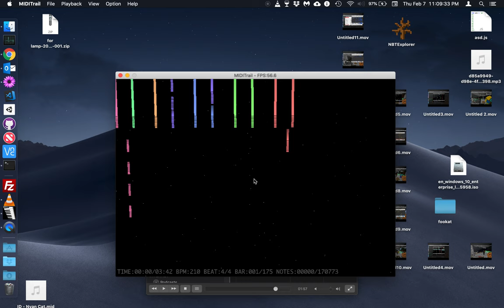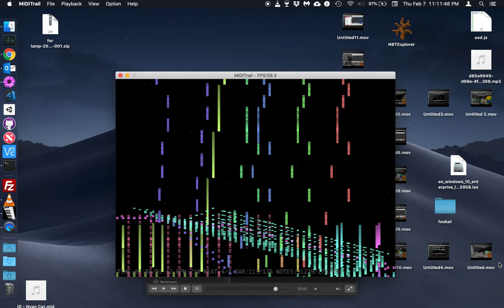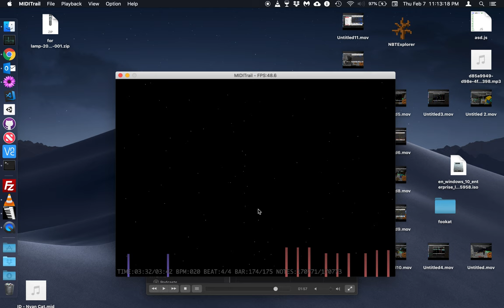"Death Waltz but its an even bigger midi" in Multiplayer Piano